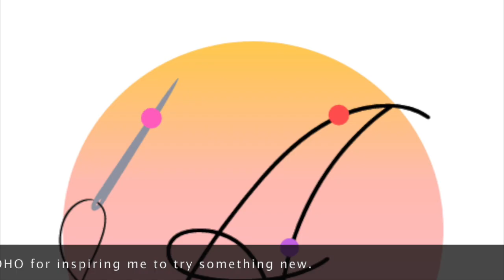Buttercup! - The Movie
Building "Buttercup", my first non-jewelry competition piece.  Built for the TOHO Bead Challenge, this happy puffer fish was super fun and challenging to build.  I just love her happy little puffer face and all the texture and detail I was able to get into this piece.  She is built on a 3D printed Easter egg and every bead is sewn into place with needle and thread - one at a time!  It took several tries to get her eyes to look right, but she came together step-by-step.  The coral was its own challenge. I used so many shapes and sizes of beads and created some really unique textures.  I added little hidden details like Buttercups fishy-eggs and a few little anemones at the bottom. She did not win any awards, but Buttercup is still one of my favorite pieces and makes me smile every time I look at her. Thank you TOHO for the challenge and inspiration to work outside the box!